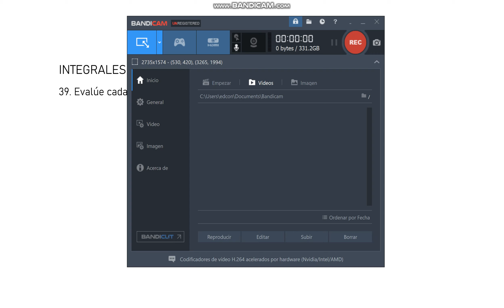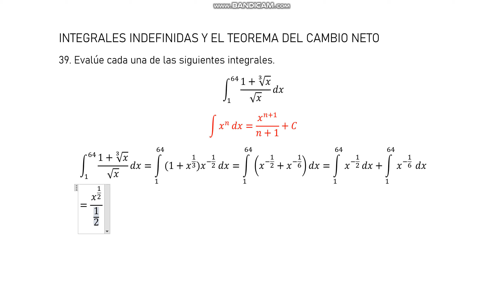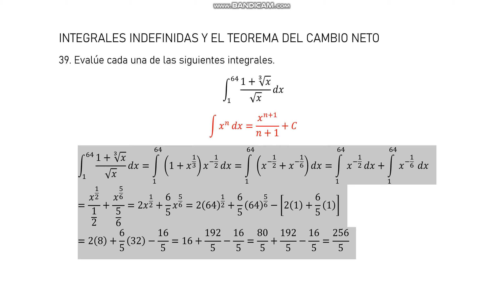39. Evalúe cada una de las siguientes integrales. ∫_1^64 (1+∛x)/√x dx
39. Evalúe cada una de las siguientes integrales.
∫_1^64 (1+∛x)/√x dx